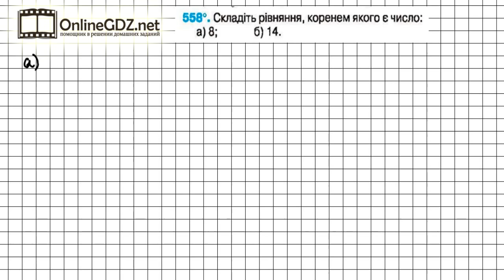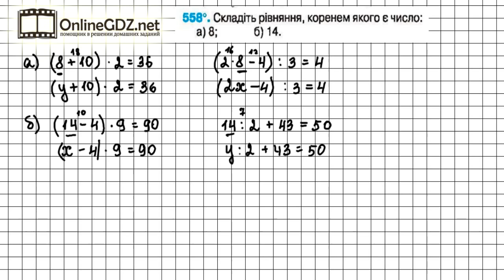Завдання №558 - Математика 5 клас (Тарасенкова Н.А.)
Для того, щоб виконати завдання №558, в якому треба скласти рівняння, потрібно знати означення кореня рівняння та вміти розв’язувати рівняння.
Це завдання займе у вас не багато часу, а якщо ви скористаєтесь нашим відео-рішенням, то вам вистачить не більше 5-ти  хвилини вашого часу.